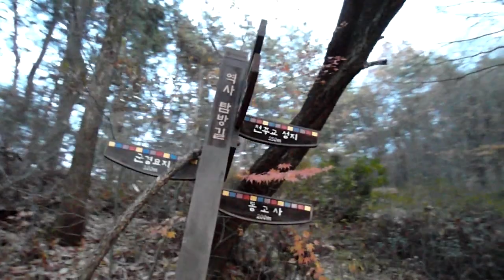동고사 (東固寺, Donggosa Temple). North Jeolla Prov. 전라북도. 全羅北道 .전주. 全州 . Jeonju . KOREA